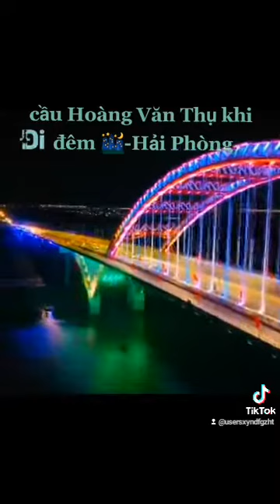Hải Phòng khi đêm về